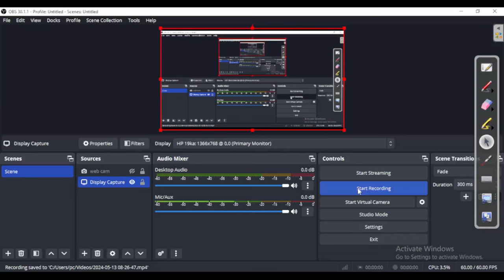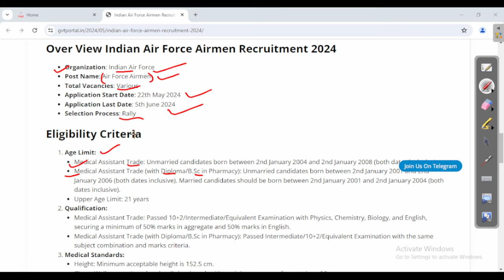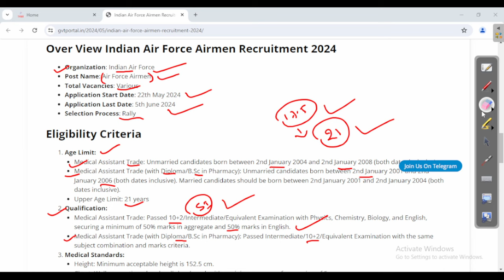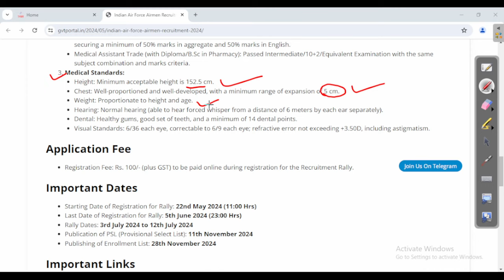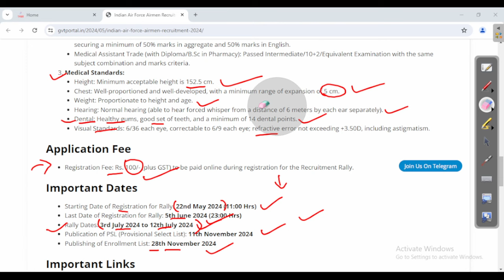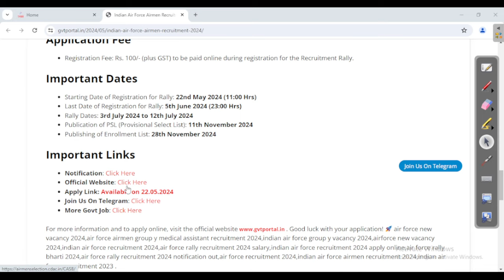10th pass job | Indian Air Force Rally 2024 | IAF Vacancy 2024 | @odishagvtportal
Odisha gvt portal 2024 @odishagvtportal

odishajobreporter,
fmmanoj,
odisha job reporter,
odisha job,
odisha job info,
ics tips,
odia space,
fm manoj,
laxmidhar sir,
govt jobs,